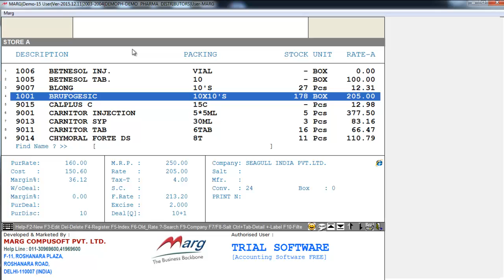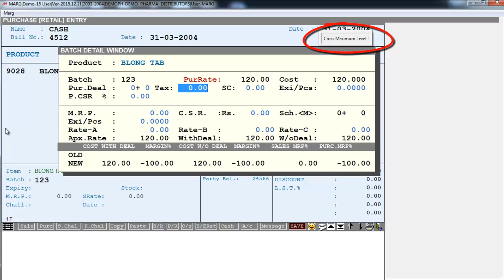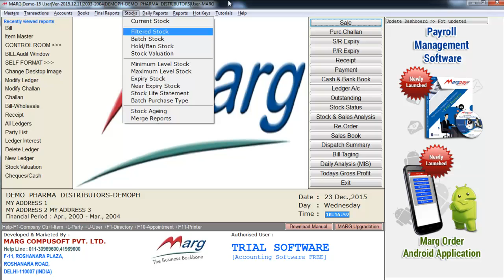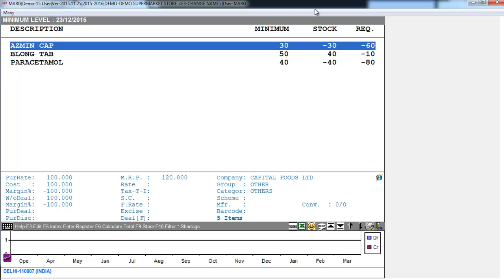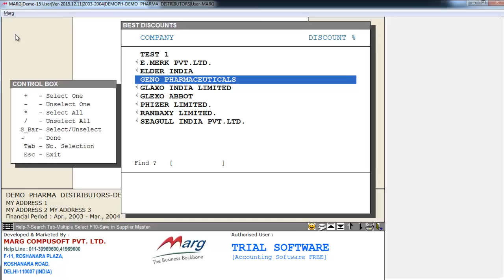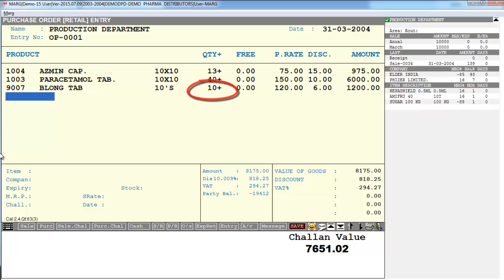Manage Minimum Maximum Level Stock [English]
The user maintains the Maximum and Minimum level stock as there are some products which are sold out in a defined quantity like when the sale of a XYZ product is less in any area. Then the retailer/distributor can manage the level of their stock.

The minimum and maximum level is maintained in the Item Master where the user can define the minimum and maximum quantity of the products.